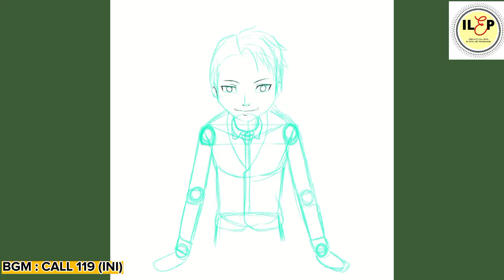Shin Hideaki Quick Sketch | Drawing Time Lapse #1 By Ezard Retsuya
The sketch was done by Ezard Retsuya from CYOKOWORKS. Follow him on IG (@ezard0428)
Shin Hideaki is the main character of S.K.Y Comic Trilogy by HOBO Art & Media Academy & CYOKOWORKS. S.K.Y Comic Trilogy's first strip comic, SHIN SENSEI THE COMIC is expected to be release by end of this year. It's a comic suits those who loves and want to learn more about Malaysia, Japan & South Korea's culture in a fun way!